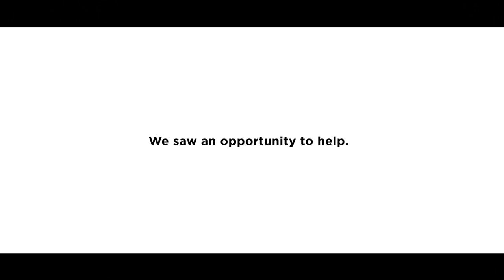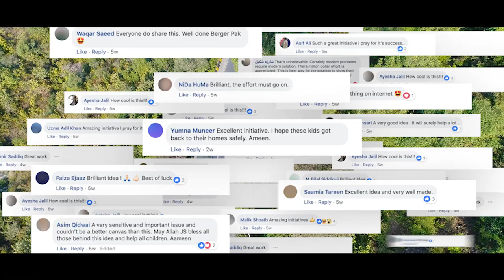TruckArtChildfinder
TruckArtChildfinder, a campaign to find missing children using Truck art, was made in collaboration with conceptual artist and anthropologist Samar Minallah Khan, a pioneer in using TruckArt for social change. Coordinated by Roshni Helpline, and filmed by Sarah Tareen Productions, the campaign has generated more than 3,000 calls, spread awareness of reporting missing persons, and has contributed to finding seven lost children. Thank you to all the teams that worked on this project.